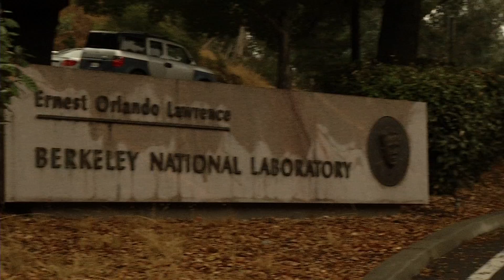Berkeley Prof. Saul Perlmutter's Nobel Morning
Saul Perlmutter, who led one of two teams that simultaneously discovered the accelerating expansion of the universe, has been awarded the 2011 Nobel Prize in Physics, to be shared with two other scientists, including former UC Berkeley postdoc Adam Riess. The discovery in 1998 led to the realization that the universe is largely composed of an enigmatic "dark energy."
Video produced by Roxanne Makasdjian, UC Berkeley Media Relations